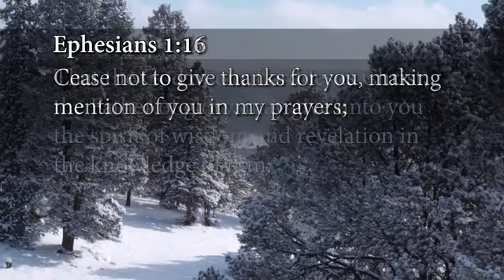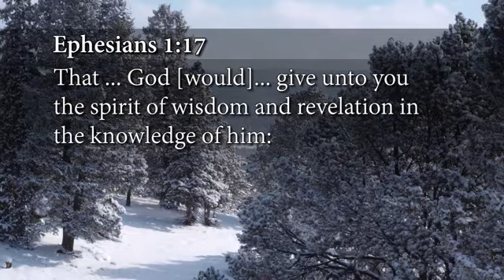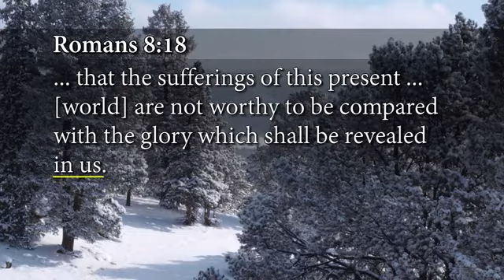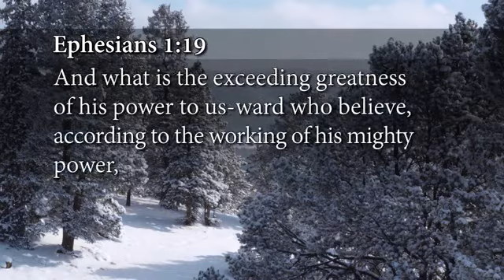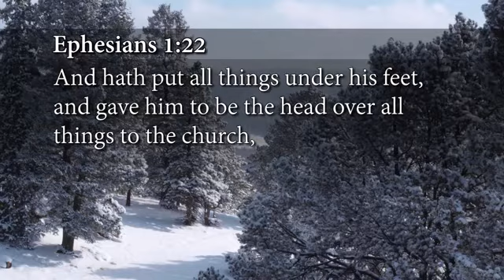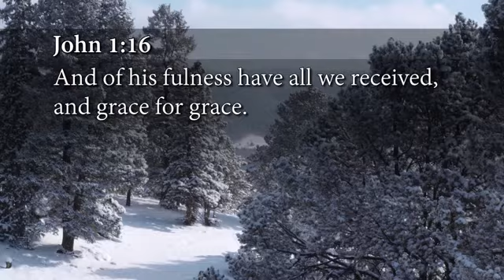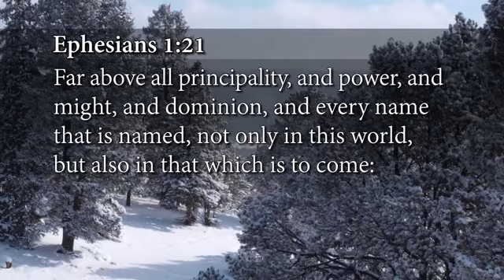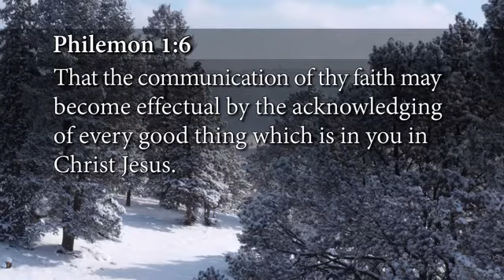06 - You've Already Got It (Andrew Wommack)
Andrew Wommack 20191216